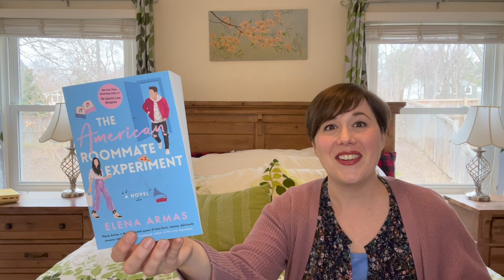Nurturing Men in Romance Novels // Cinnamon Roll Heroes Who Soothe Anxiety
I love a good cinnamon roll hero, and these guys fit the bill, and then some!  They calm the anxious women in their lives.  It's yummy.  It's my favorite!!

The Hot Shot
The American Roommate Experiment
Barbarian's Prize
The Deal
Don't Hex and Drive
The Seat Filler
Devil in Spring